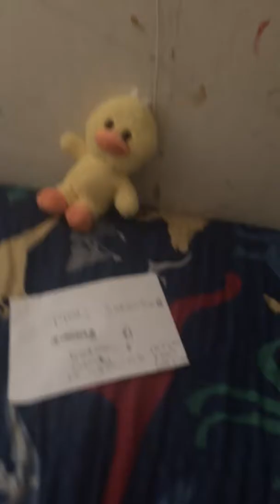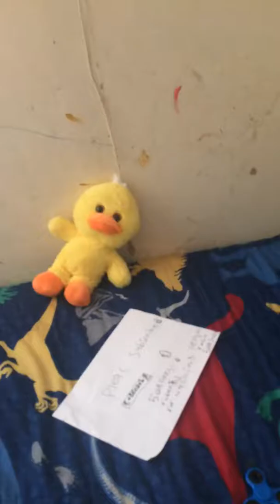Ducky watches me play trumpet